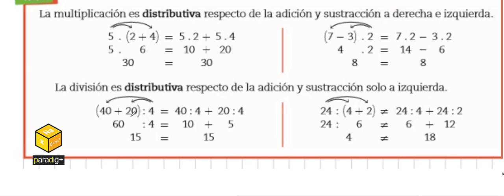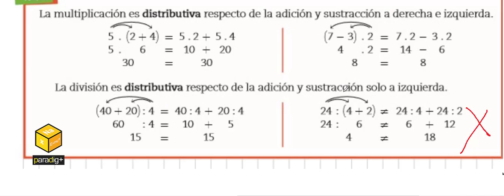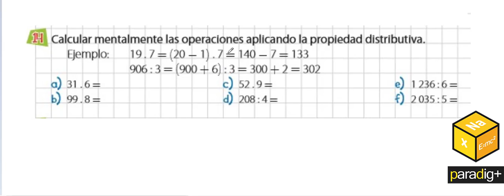PUNTOS 13 - 14 - CAPITULO 1 - MATEMATICA 1 - PBL FFBRGR